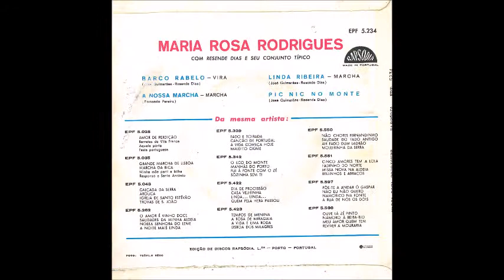Maria Rosa Rodrigues - Pic Nic no Monte